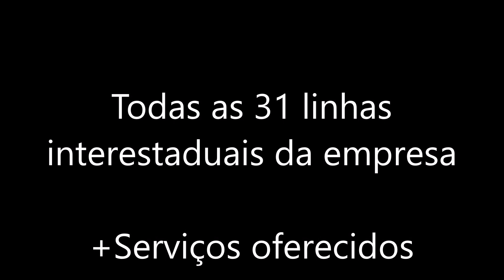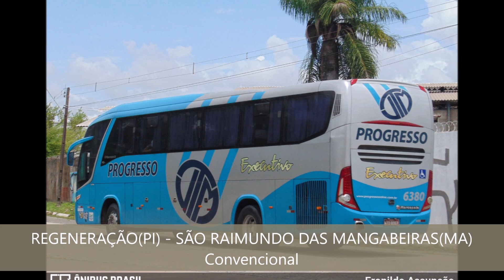ESPECIAL PROGRESSO | Todas as 31 linhas interestaduais + Serviços oferecidos